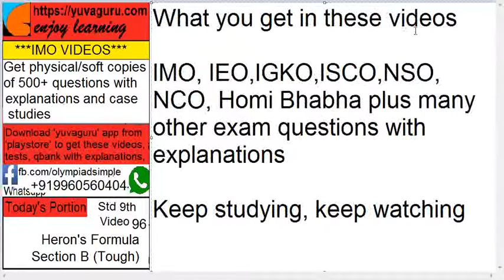58 IMO Inter Maths Olympiad Video Std 10 Intro to Trigno free Video2 by Vishal Mantri